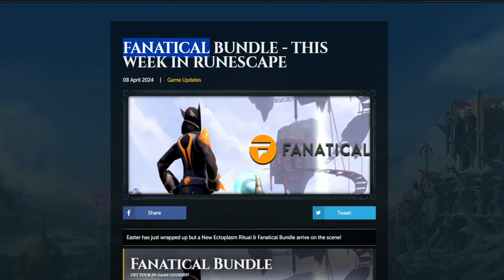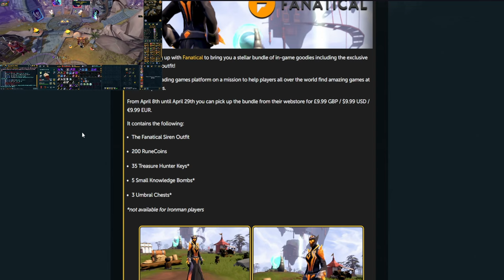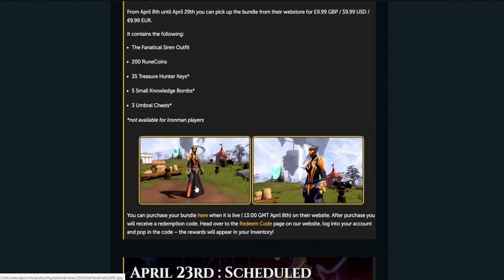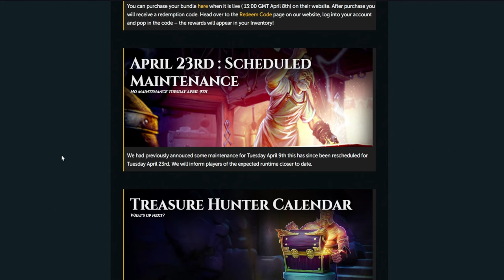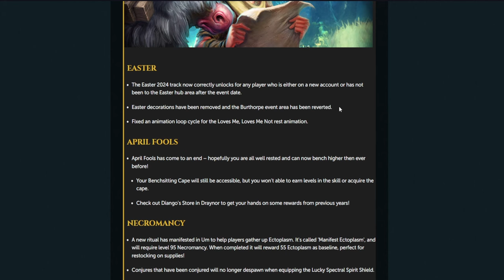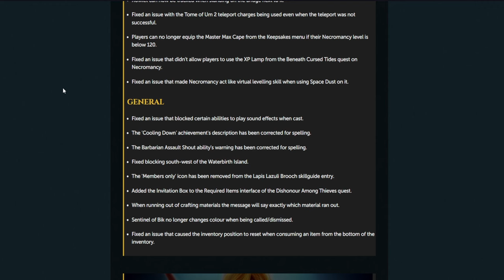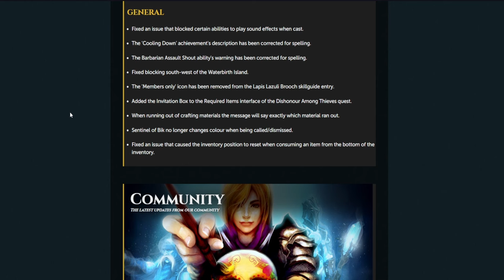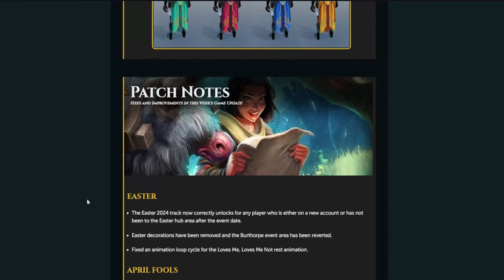Finally We Got This Update!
Leave a LIKE so others can find the video too!